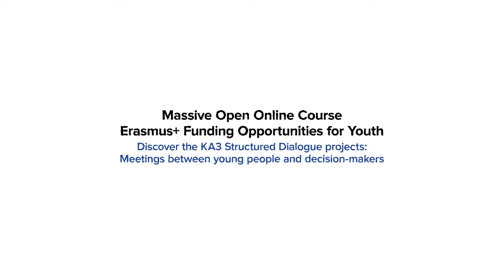5.1 Discover the KA3 Structured Dialogue projects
This video is part the Massive Open Online Course (MOOC) about Erasmus+ Funding Opportunities for Youth.

This MOOC is coordinated by SALTO-YOUTH Participation Resource Centre.

The course has been funded with the support of the Erasmus+ Youth in Action Programme The course content reflects the views of the authors, and SALTO Youth Participation RC and the European Commission cannot be held responsible for any use which may be made of the information contained therein.